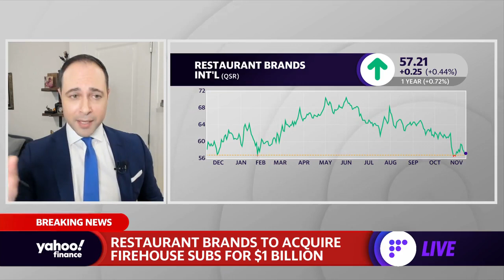Restaurant Brands International to acquire Firehouse Subs for $1 billion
Yahoo Finance’s Julie Hyman and Brian Sozzi discuss how Burger King parent company Restaurant Brands International is buying Firehouse Subs for $1 billion.